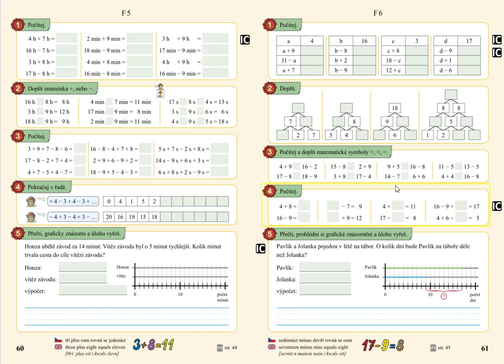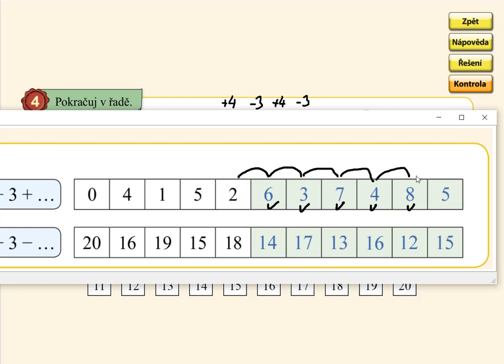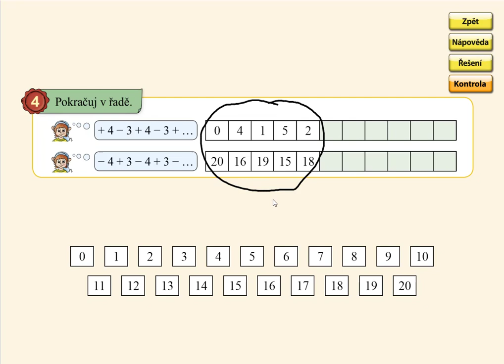Pamětné počítání do 20, MATÝSKOVA MATEMATIKA 4. DÍL - POČÍTÁME DO DVACETI, str. 60, cv.4